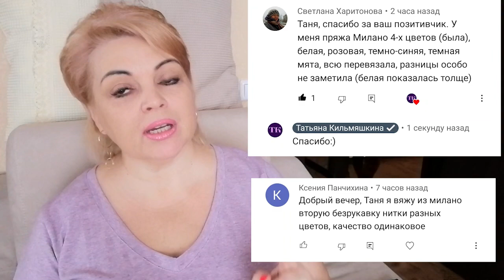ВЯЗАНИЕ🧶 На меня это НЕ ПОХОЖЕ...